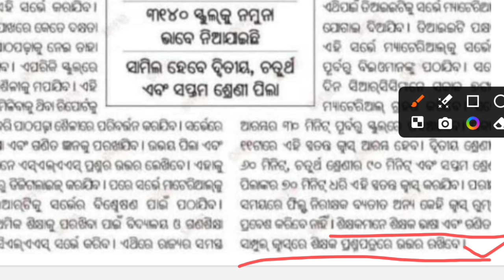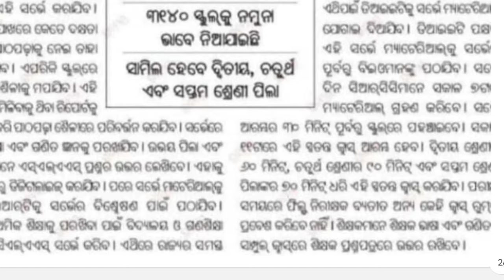slas exam 2024 | slas exam model question paper 2024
slas exam past papers odia slas exam past papers full
slas exam 2023
slas question class 7 odia
7 class slas question odia slas real question class 7 odia